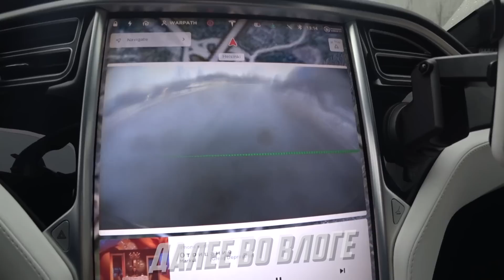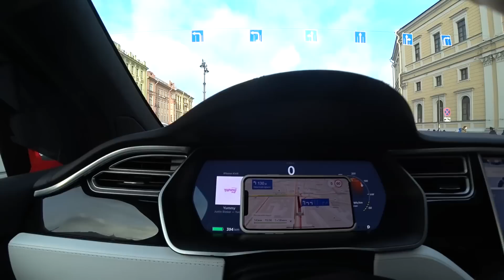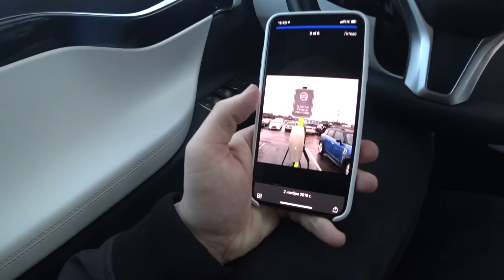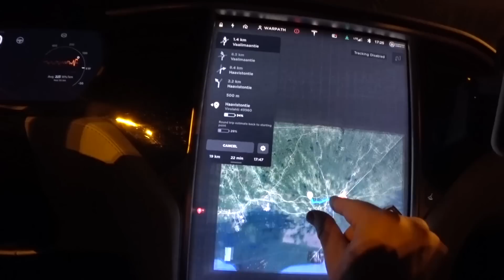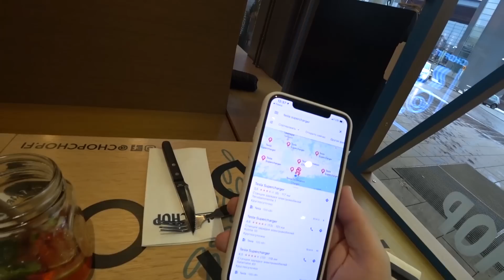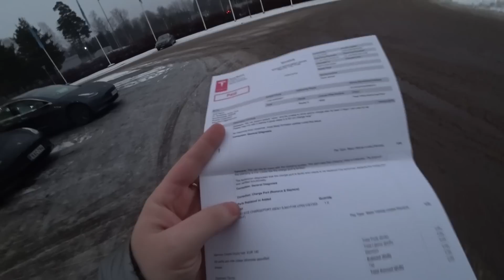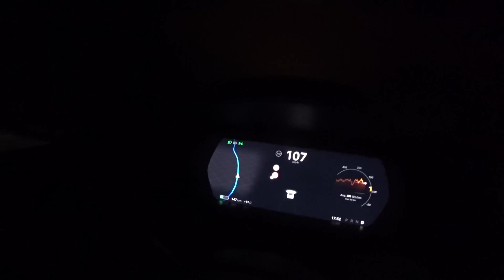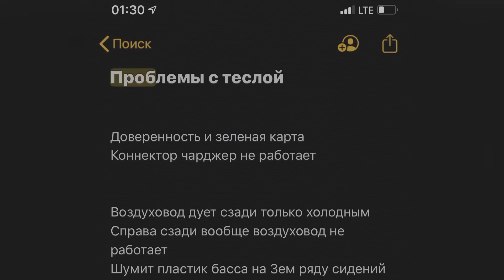Моя Tesla сломалась... СНИМАЮ скрытой камерой сервис Теслы! Отказались чинить Model X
Как и обещал поехал чинить теслу в Европу.. НО!

Все началось с того, что моя машина отказалась принимать быстрый ток и я сразу связался с Хельсинками (Финляндия) для починки моей машины, тк такая проблема была единственной в России и никто не знал, что делать с машиной! У меня не оставалось другого выбора, как ехать в Финляндию и там уже пробовать чинить мою малышку!

► Самая актуальная и свежая информация всегда в моем инстаграме